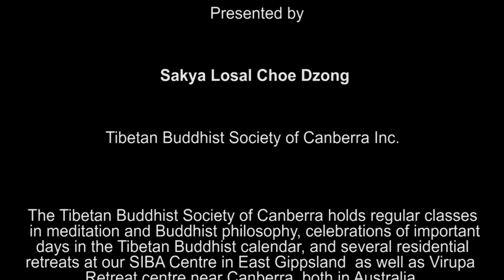Navigating Uncertainty - Public Talk by Lama Cheodak Rinpoche